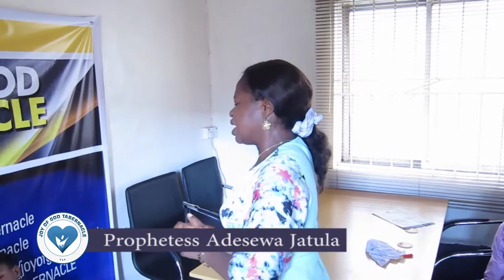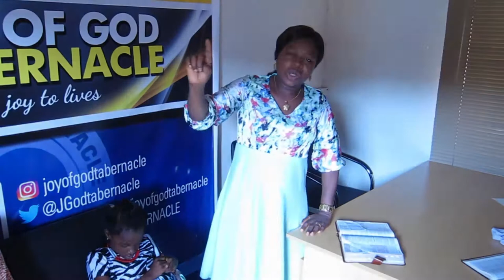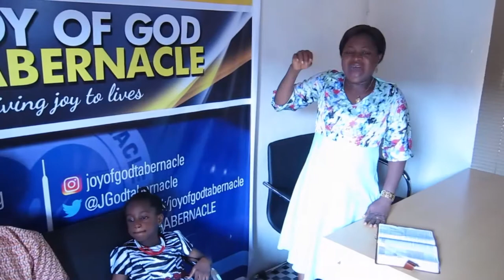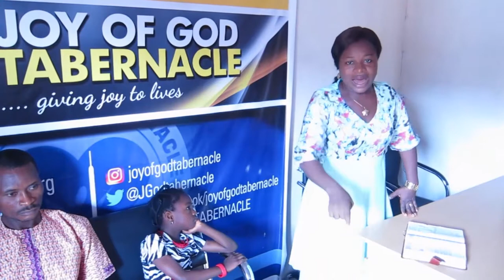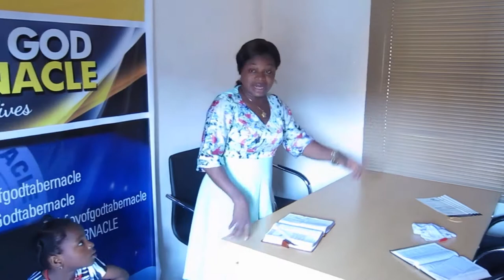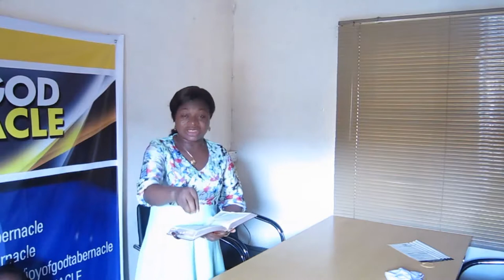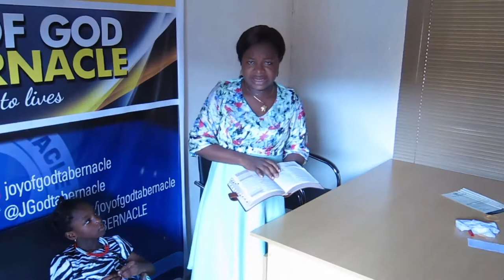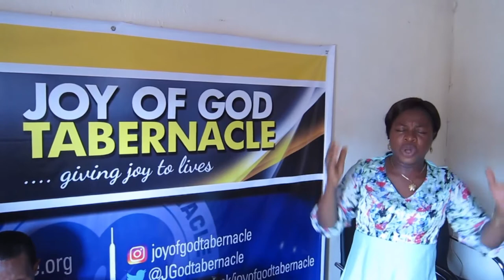IT IS TIME TO PLANT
IT IS TIME TO PLANT By Adesewa J. Jatula